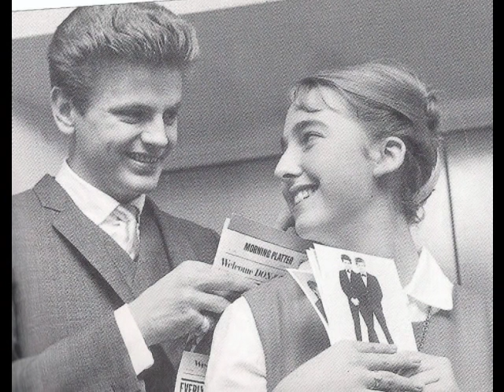Everly Bros: Don't you even try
A little Evs Quiz for ya this time guys and gals.
1 Which of the pics does not belong here? ( dead easy!)
2 who is with the Evs in the pic at 1.01
3 who is with the Evs at 1.06
4 who is with the Evs at 1.11
5 Who is with the Evs at 1.16
A prize of $5000 dollars for the first correct answer, payable just as soon as I win the UK Lottery!!